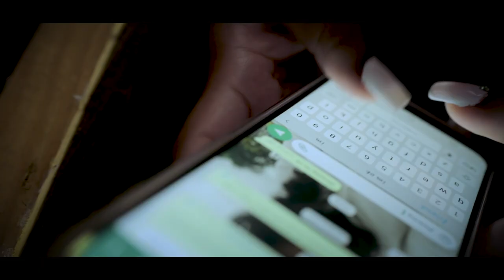SIMPLE BAD MIND FULL JAMAICAN MOVIE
RICHARD BROWN
GLENROY DODD @jammiwoodentertainment